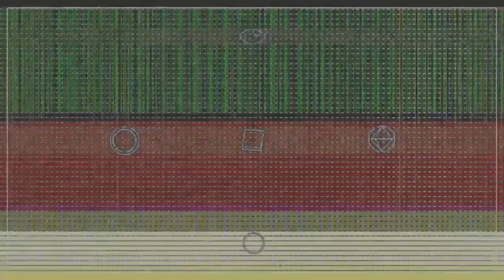OJ FLOJ - Moonlight